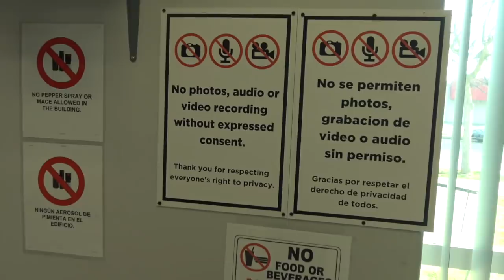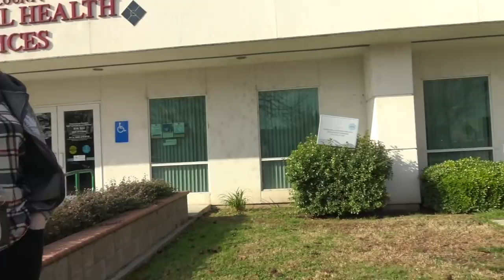Cops Get Owned And Put In Check For Making Up Federals Laws That Don't Exist-1st Amendment Audit